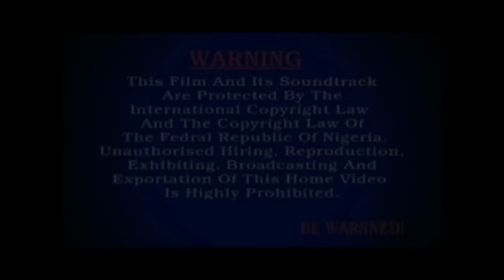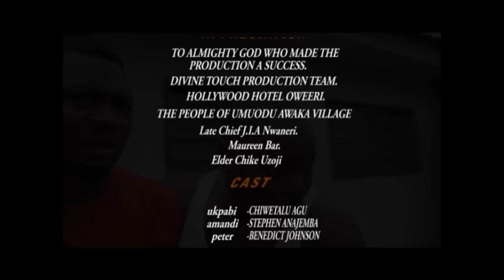DIABOLIC MAN - Goat Lover (CHIWETALU AGU, STEPHEN ANAJEMBA, PRINCE NWAFOR) NOLLYWOOD CLASSIC MOVIES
A Nigerian Nollywood movie starring: Chiwetalu Agu, Stephen Anajemba, Benedict Johnson